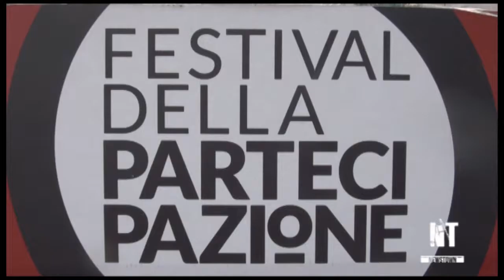Festival della Partecipazione, intervista a Gaetano Pascale